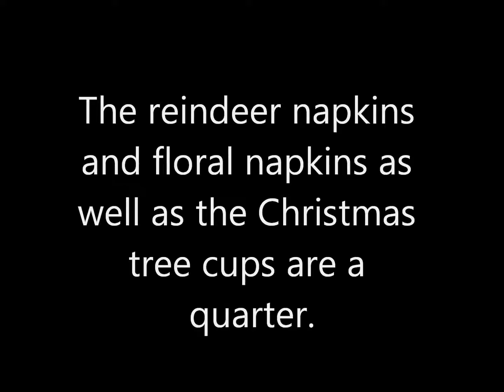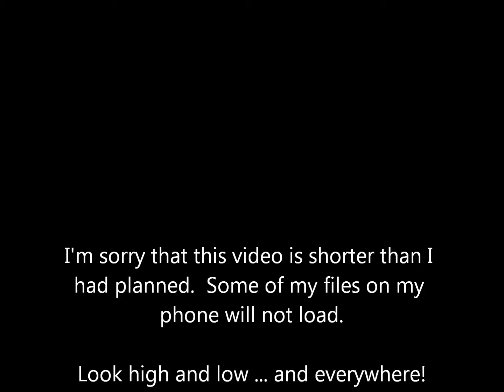Looking for 25¢ clearance items at Dollar General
First off, I"m sorry that this doesn't have more ... some of my files wouldn't load from my phone.  So this was a quick run to my local Dollar General looking for "misplaced" clearance.  I get asked all the time, "where do I look for these?" ... the answer is EVERYWHERE!
Penny App for shopping at Dollar General: PennyPussAPP.com